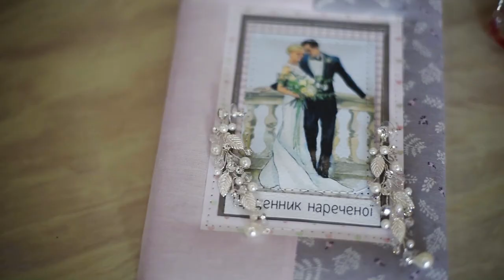Wedding Day Tallinn | Videographer Estonia Photographer